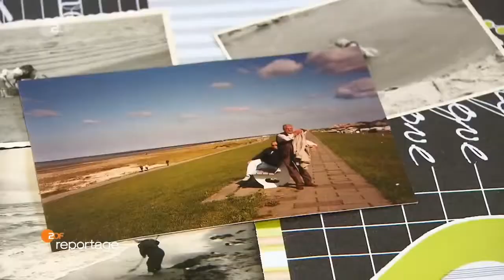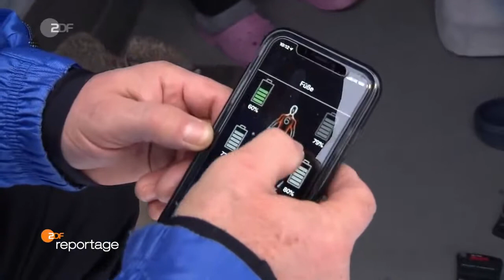🔥 REPORTAGE Wintercampen im Schnee